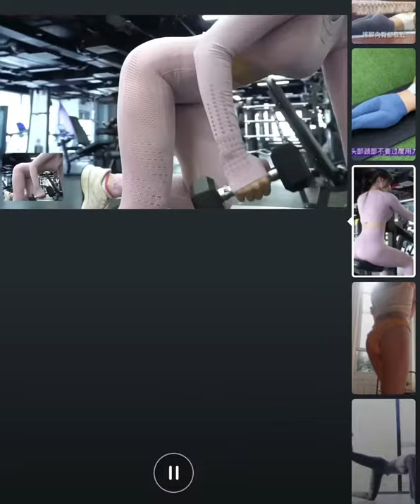HOW ASIAN GIRLS WORKOUT THIS IS KIND OF EXERCISES EVERYONE MUST DO fitness WORKOUT MOTIVATION HD